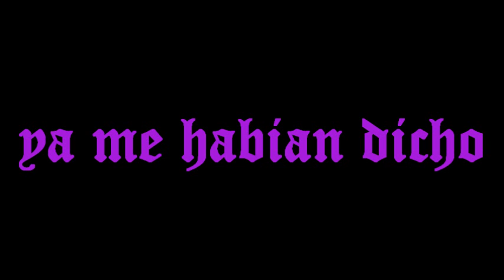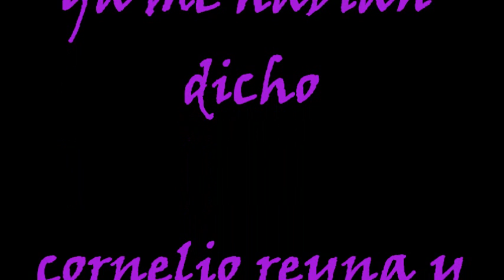Ya me habian dicho-banda guadalajara express y cornelio reyna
esta es la primera del album "ya me habian dicho" de 1997.